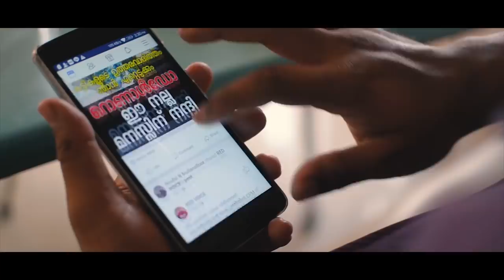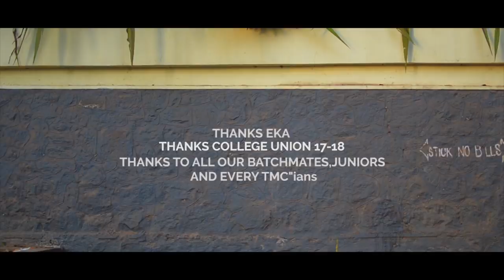28 - New malayalam shortfilm Government Medical College Trivandrum.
A sarcastic look into today's progressive society, told through an unusual tale between friends.
Director             Nishad H
D.O.P                  Chinmai S Anand
Editing               Chinmai S Anand
Associate          Amal Raj
Music &
Sound Design   Diveen Sen Geeth

Special thanks to Residents of Chenkelchoola,our dear friend Diveen bro and every TMCians ...